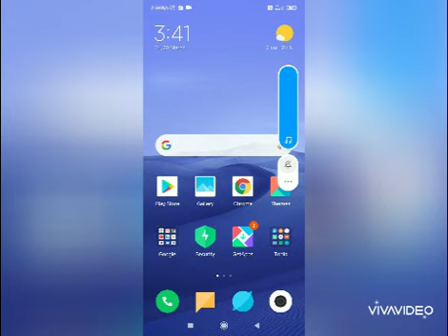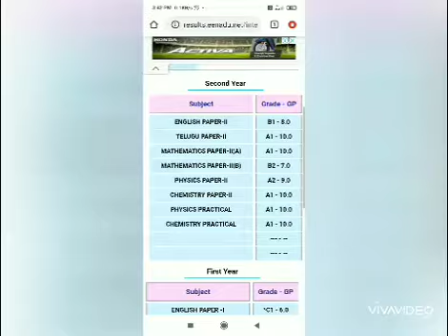how to check ap inter 2020 first year and second year results in telugu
Intermediate results ap